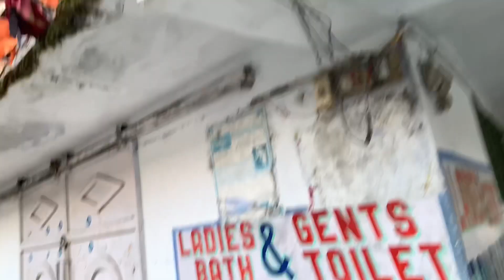Manali Himachal Pardesh, sissu, Solang valley, manikaran, kasol, Kullu manali, Mall Road, Rohtang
Manali Himachal Pardesh, sissu, Solang valley, manikaran, kasol, Kullu manali, Mall Road, Rohtang pass
Bike riding visit all palace’s

Bahut sare activities hai krne ke liye manali me like rafting paragliding camping trekking and Aur bhi bahut sare activities hai krne ko melega and khud dekh bhi skte hu

Aur aap log me so jo bhi bike ya car rent pe lo specially bike to dekh ke Lena pura Cheak kr Lena because thora sa bhi dent rha usi time dekha dena bad me rha to aap se extra amount lega ku6 kharab huwa to uska extra pay krna prega aapko so be careful